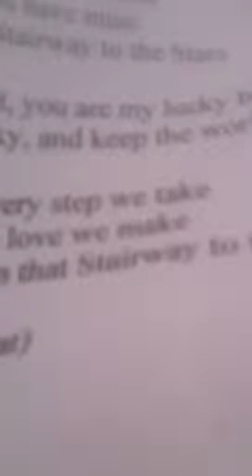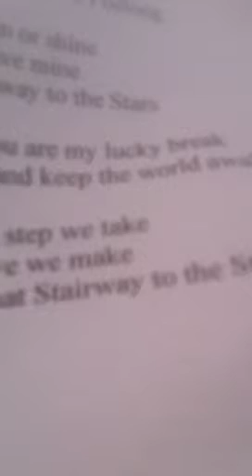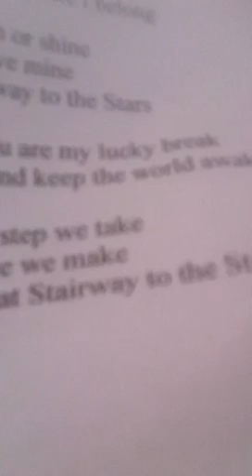Stairway to the stars